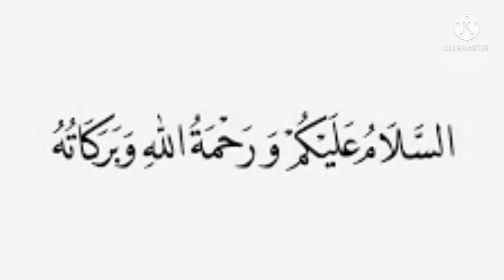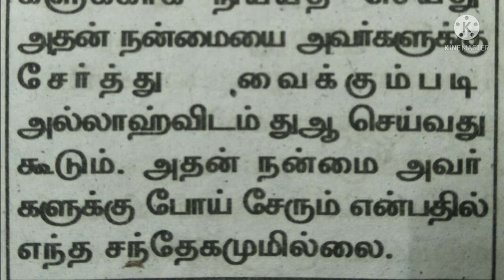நம் முன்னோர்களுக்கு குரான் ஓதி சாட்டலாமா? அது கூடுமா?இஸ்லாமிய வினாவிடை -01..